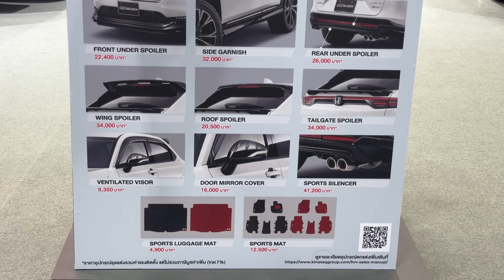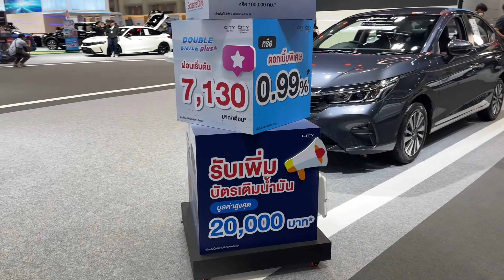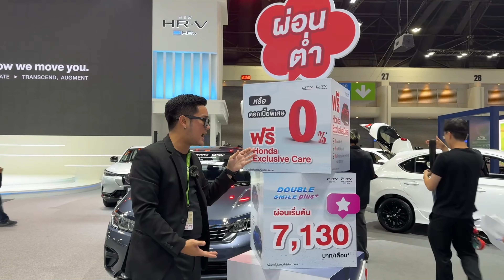รวมโปรโมชั่น Honda ทุกรุ่นในงาน Motor Expo 2024 | จองเลย...คุ้มสุดแล้ว โปรโมชั่นแห่งปี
ข้อมูลและโปรโมชั่นทั้งหมด
บริษัท ฮอนด้า ออโตโมบิล (ประเทศไทย) จำกัด จัดเต็มส่งท้ายปี ขนทัพรถยนต์หลากหลายรุ่นครอบคลุมทุกไลน์อัปจัดแสดงในงานมหกรรมยานยนต์ครั้งที่ 41 (The 41st Thailand International Motor Expo 2024) นำโดย ฮอนด้า เอชอาร์-วี อี:เอชอีวี ใหม่ ฮอนด้า ซิตี้ ซีรีส์ และฮอนด้า ซีวิค ใหม่ พร้อมด้วยไลน์อัปฟูลไฮบริด e:HEV ไลน์อัปเทอร์โบ อีกทั้งจัดแสดง อี:เอ็นวัน เอสยูวีพลังงานไฟฟ้า 100% และฮอนด้า ซีวิค ไทป์ อาร์ รวมทั้งรุ่นอื่น ๆ รวมกว่า 10 รุ่น ณ บูทฮอนด้า A08 อาคารชาเลนเจอร์ฮอลล์ 2 อิมแพ็ค เมืองทองธานี ตั้งแต่วันที่ 29 พฤศจิกายน 2567 – 10 ธันวาคม 2567